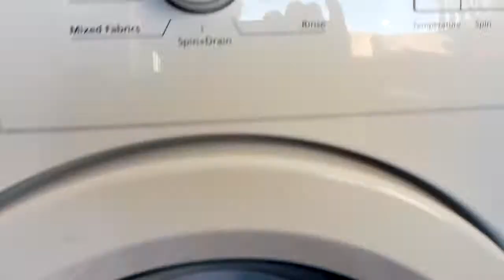Beko unusual noise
First sign of wear after nearly 6 years?